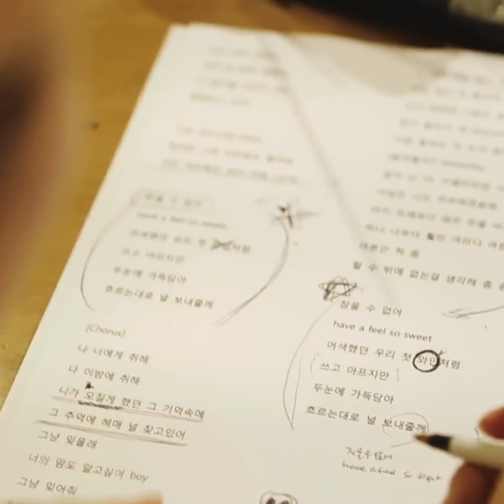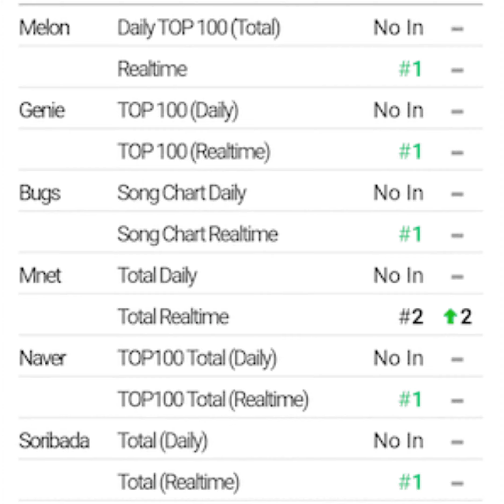8 of BTS K Pop Star Suga’s Top Musical Collaborations Are Nothing Short Of Genius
Unless you’ve been living under a rock, you most likely know a thing or two about BTS’s rapper, songwriter, and rising producer Min Yoongi, who’s also known by his stage name Suga, his producer nickname Min PD, and his mixtape moniker Agust D.

Have you enjoyed the video? Help us to get 100K subscribers
If any owners have an issue with any of the uploads, please get in contact  and it will be deleted immediately. Thank you for your cooperation!